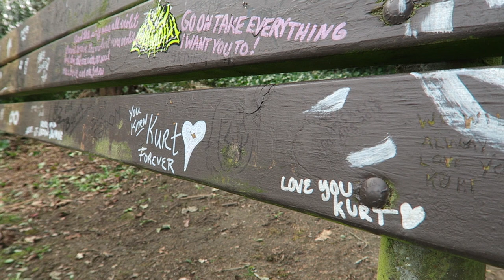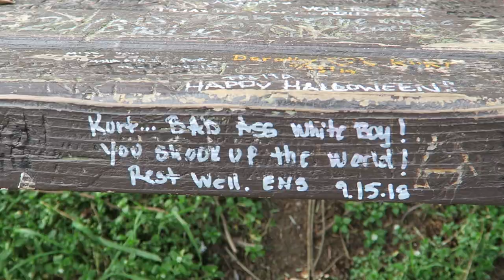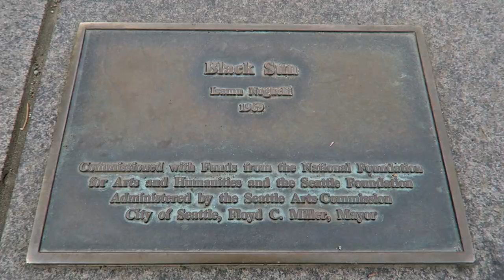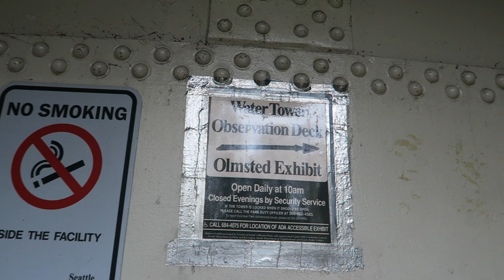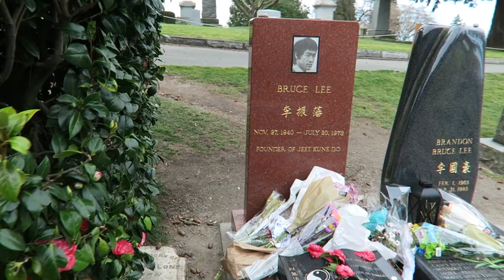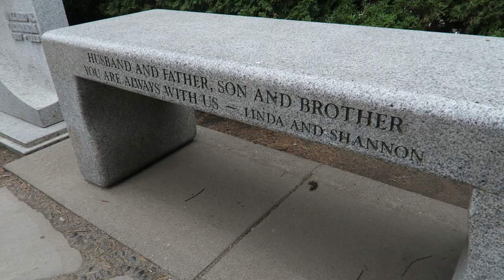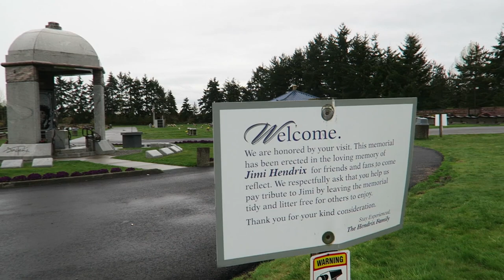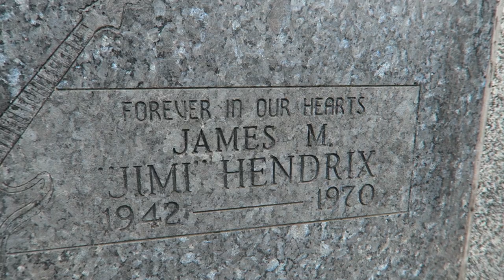A lighthearted Seattle vlog: Kurt Cobain, Bruce Lee, Jimi Hendrix and more!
I took a little trip around my new home of the Seattle area to see some of the final resting places of some of the city's most famous exports. Seattle has never been so much fun.